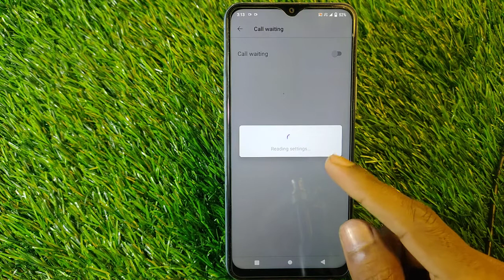How To Call Waiting in Vivo Y21E,Vivo Y21e Main Call Waiting Problem Solve Keise Kare,Call Block